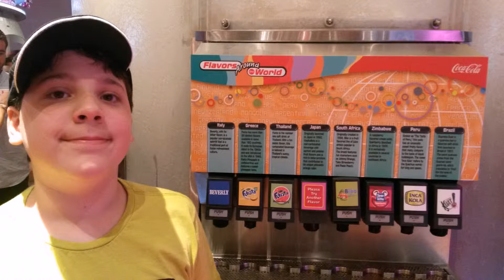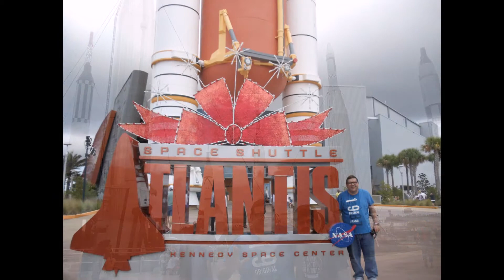Orlando Slideshow Dez2014 LAVCS1963